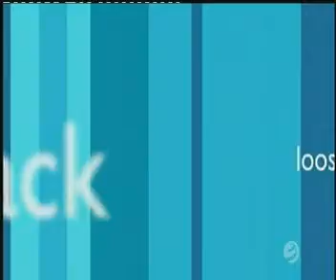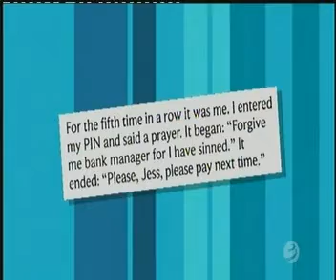Loose Women: 18th June 2008 2/5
Loose Women: 18th June 2008